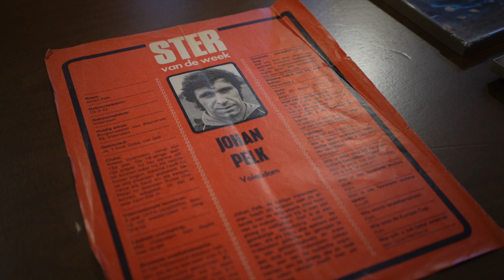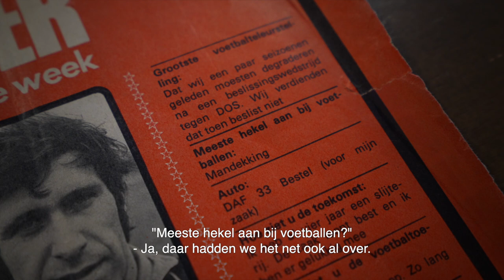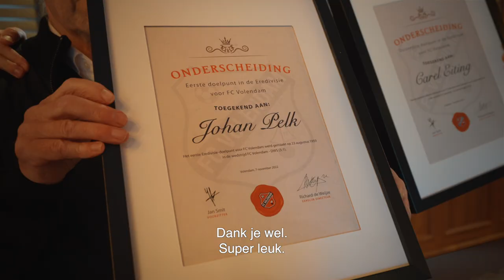🧡 Johan Pelk & Carel Eiting ➠ ⚽ Maker 1e & 1000e Eredivisie-doelpunt voor FC Volendam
Carel Eiting scoorde tegen Go Ahead Eagles op 9 september 2022 het 1000e doelpunt voor FC Volendam in de Eredivisie. Johan Pelk maakte op 23 augustus 1959 het eerste Eredivisie-doelpunt, thuis tegen DWS Amsterdam. De twee geschiedenisschrijvers troffen elkaar, haalden herinneringen op en overhandigden elkaar een mooi certificaat.